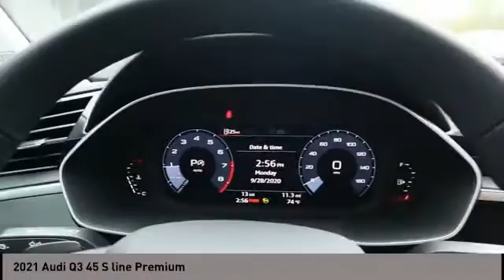2021 Audi Q3 San Antonio TX 01000767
2021 Audi Q3 45 S line Premium

Audi Dominion
 21105 IH 10

This 2021 Audi Q3 4dr S line Premium 45 TFSI quattro features a 2.0L 4 Cylinder 4cyl Gasoline engine. It is equipped with a 8 Speed Automatic transmission. The vehicle is GLACIER WHITE with a PEARL BEIGE interior. It is offered with a full factory warranty.